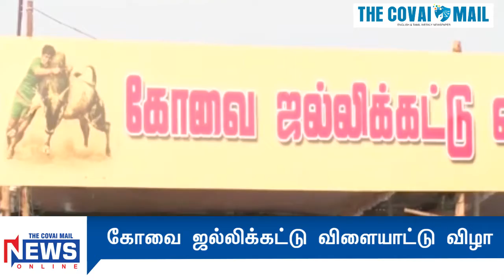கோவை ஜல்லிக்கட்டு விளையாட்டு விழா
கோவை மாவட்டம் செட்டிபாளையம் அருகே கோவை ஜல்லிக்கட்டு விளையாட்டு விழா நடைபெற்றது. மூன்றாவது ஆண்டாக கோவை மாவட்ட நிர்வாகமும், கோவை ஜல்லிக்கட்டு சங்கமும் இணைந்து இப்போட்டிகளை நடத்தின. இந்நிகழ்ச்சியை உள்ளாட்சி துறை அமைச்சர் எஸ்.பி.வேலுமணி கொடியசைத்து துவக்கி வைத்தார். இந்த ஜல்லிக்கட்டு போட்டிகளில் 900 மாடுகளும், 820 மாடுபிடி வீரர்களும் பங்கேற்றனர். சீறிப்பாய்ந்த மாடுகளை பிடிக்க மாடுபிடி வீரர்கள் மல்லுக்கட்டினர். உள்ளாட்சி துறை அமைச்சர் எஸ்.பி.வேலுமணி மற்றும் சுகாதார துறை அமைச்சர் விஜயபாஸ்கர் உள்ளிட்டோரின் மாடுகளும் இப்போட்டியில் களமிறங்கின. காளைகளை அடக்கும் காளையர்களுக்கும், அடக்க முடியாத காளைகளுக்கும் பல்வேறு பரிசுகள் வழங்கப்படுகிறது. ஆயிரக்கணக்கான பொதுமக்கள் ஜல்லிக்கட்டு போட்டிகளை ஆர்வத்துடன் கண்டு ரசித்தனர். 2 ஆயிரத்துக்கும் மேற்பட்ட காவல் துறையினர் பாதுகாப்பு பணியில் ஈடுபட்டுள்ளனர்.